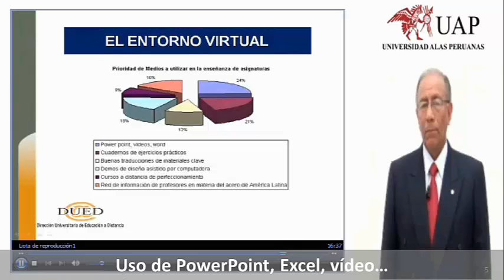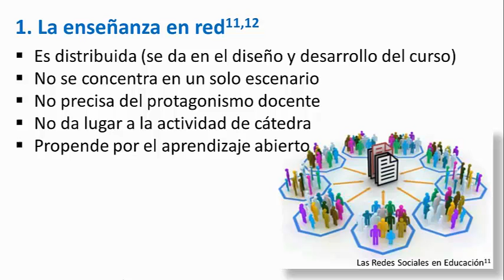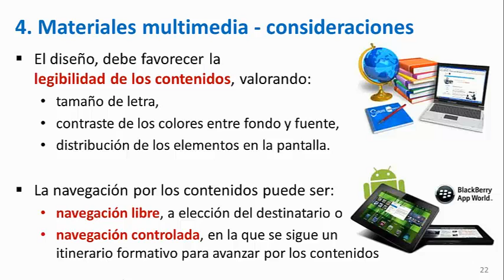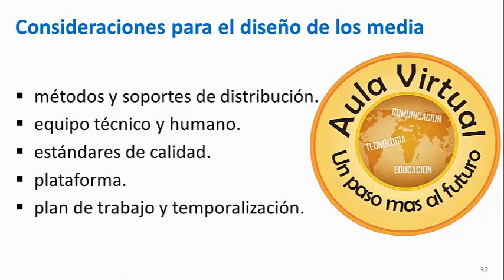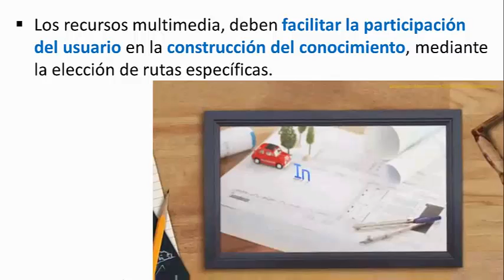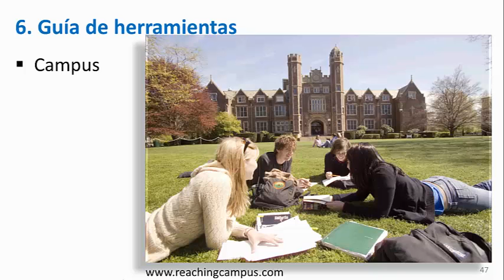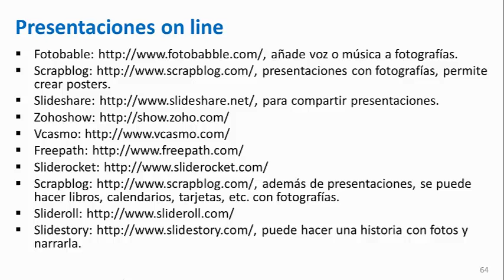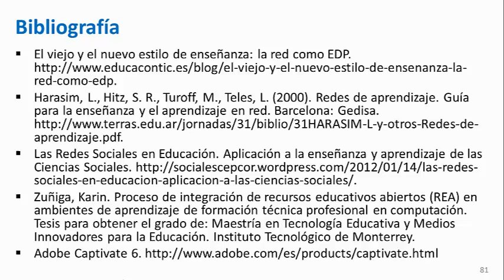Materiales didácticos en entornos virtuales de aprendizaje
Materiales didacticos, definición, elaboración, criterios, selección... en entornos virtuales de aprendizaje.